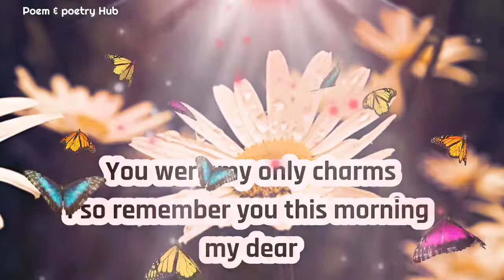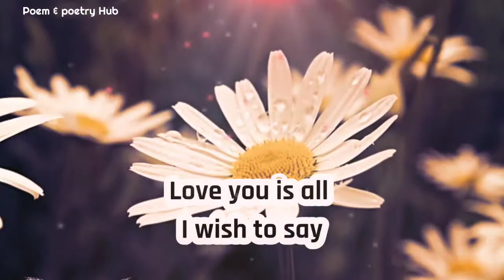Dm to df 🔥" the comfort you in arms" divine feminine love letter